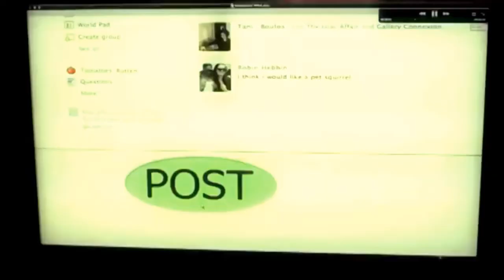The LDM Show Welcome Back Ema Day 2